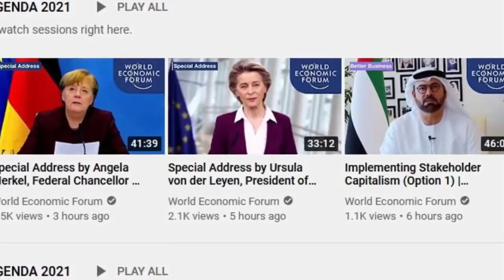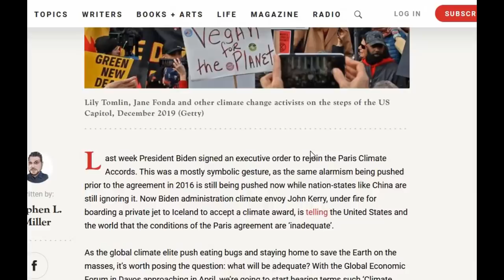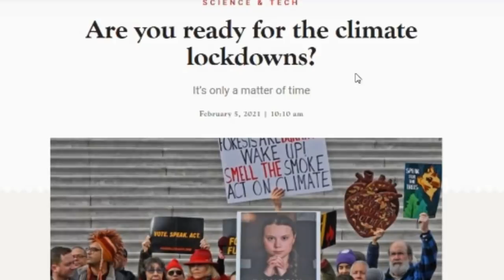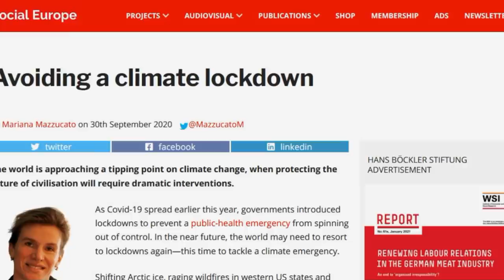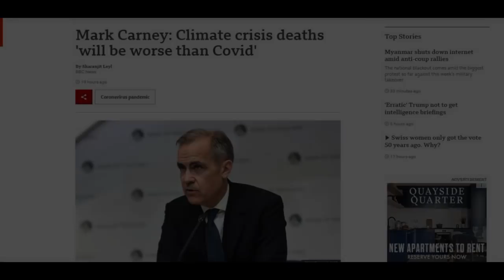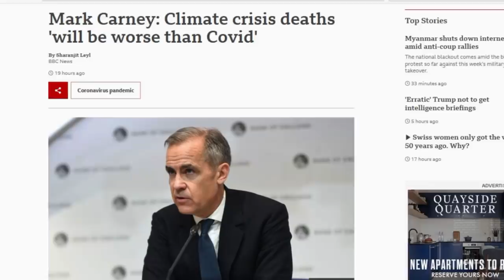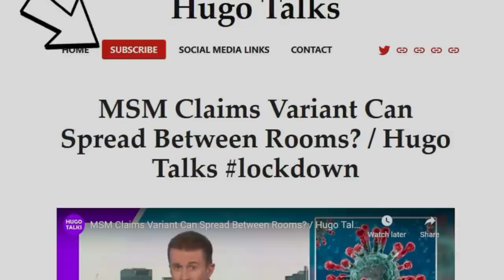Next Up... CLIMATE Lockdowns 🤬 / Hugo Talks